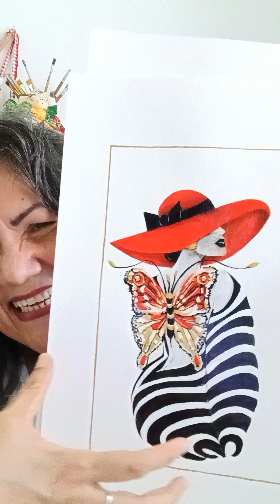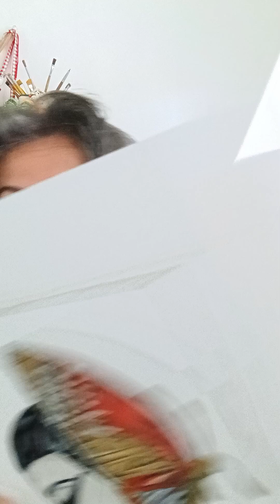Movimentos - 4 pinturas.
Para compra on-line, entrem em contato pelo meu Instagram.